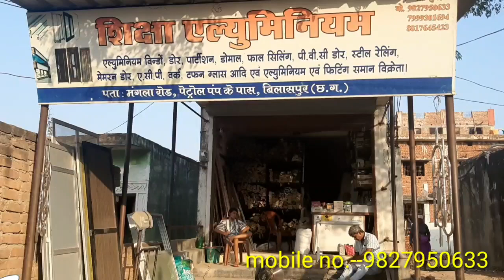मां की झांकी देखने उमड़ी जनसैलाब मुंगेली !! पार्ट 1!! Chhattisgarh darshan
मां की झांकी देखने के लिए पूरी मुंगेली की लोगों ने मंडी चौक से लेकर दाऊ पारा चौक तक जन सैलाब देखने को मिला मुंगेली में पहली बार ऐसा माहौल देखने को मिला है जहां बच्चे बच्चे और बुजुर्ग तक महिलाओं ने भी अपने घर से बाहर निकल कर पूरी रात मां की झांकी देखने के लिए सड़क पर निकल पड़े
 हमारे चैनल को सब्सक्राइब कर ले घंटी के चित्र को दबा लें और लोगों को शेयर भी करें वीडियो पसंद आए तो लाइक भी करें धन्यवाद वीडियो अंतर जरूर देखते रहे आप लोगों से सहयोग की अपेक्षा है कि आप हमें सपोर्ट करें यही आप से आशीर्वाद की अपेक्षा हैं